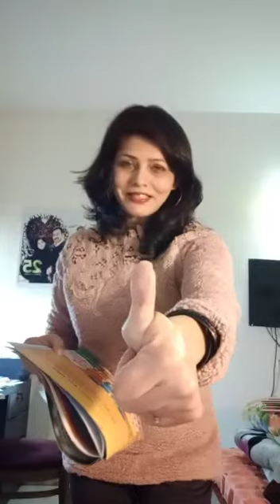Rhyme of little jack horner (Helping videos)